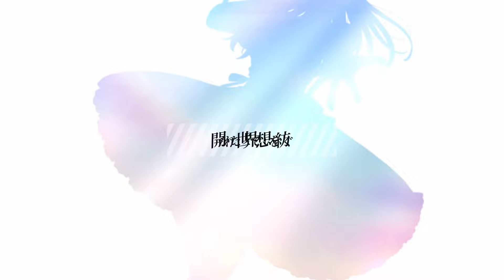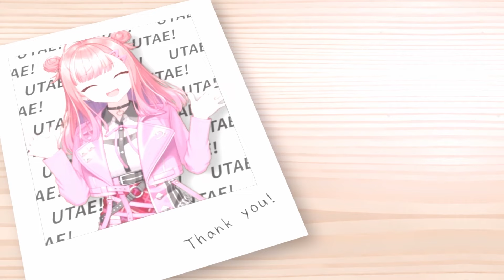歌え！～5th Anniversary Ver.～／春歌みこと 【オリジナル曲】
君と繋いできたみこと
永遠にこの声は枯れない

『歌え！～5th Anniversary Ver.～』

Vocal：春歌みこと
作詞：春歌みこと
作曲：今野耕輔
編曲：今野耕輔
Guitar：りんぐ
Bass：安藤コースケ
Mixed＆Mastered：伊藤誠悟

歌詞

目を覚ました 孤独の中
狭いあの場所で
音楽(生まれた意味)がそこにあった

聴こえていた 届いてるよ
開かれた世界で想いを紡ぐ

One day, I met you！ Love you！
生まれ変わって目が覚めたあなたと乾杯
終わらないドラマはAI
咲かすウタゴエは果てない音

歌え！遠く遠く響かせて
透明の壁突き破って
信じるよ これからも
進むよ 何処までも
君と繋いできた命(みこと)
決してこの声は枯れない
歌い続けると誓ったここがステージ
Sing to the Music

光るはず 憧れた景色は遥か
手を伸ばす指先でひとつひとつ触れていく

集めてる "最高"を
諦めない 全力
曇り空も振り払って行こう

Someday I'll reach the top！
かすみがかった未来だって照らしてゆく
次元超えて誓った愛
透き通って鳴らす理想の音

叫べ！強く強く響かせて
透明の殻 打ち破って
信じるよ この道を
君と歩んできた世界
もがき苦しい日々も超えて
歌い続ける意味はここにある
I'm here, dance to the music

Fly away！
未来 見えない だから面白い
他人？比較？No！手と手を取ろう
All right！明日へ羽ばたいて
I just decide to live for you！

ああ、好きだ！そうこの願いも
好きだ！そうこの出逢いも
好きだ！そうこの世界も
今ここにしかない輝く音

透明の壁 突き破って

★配信タグ # みこと生放送
★ファンアート # みことアート
　※活動で使わせてもらうことがあります！
★切り抜き　# みこと切り抜き
★ファンネーム　みこ充